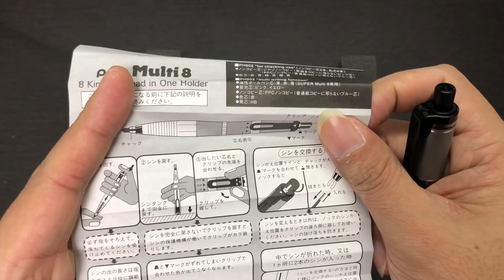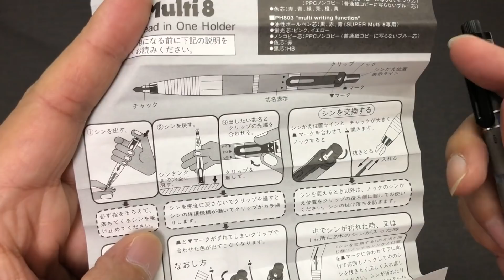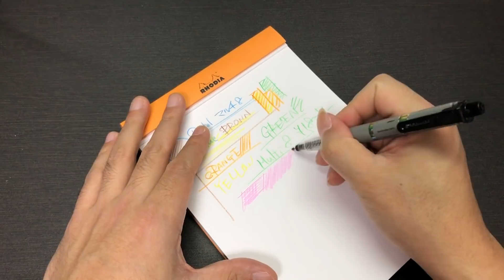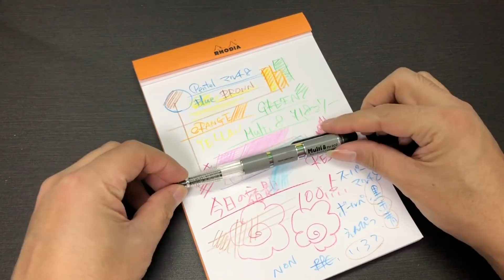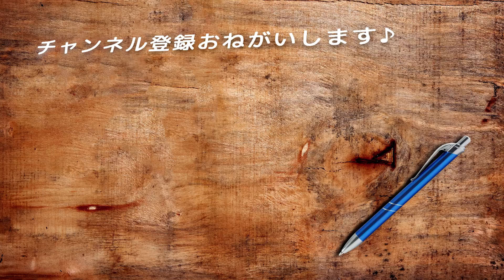Pentel Multi8 ぺんてる マルチ８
けっこう前から買おうと思ってたやつ
ぺんてる マルチ8セット PH802ST 色芯8色